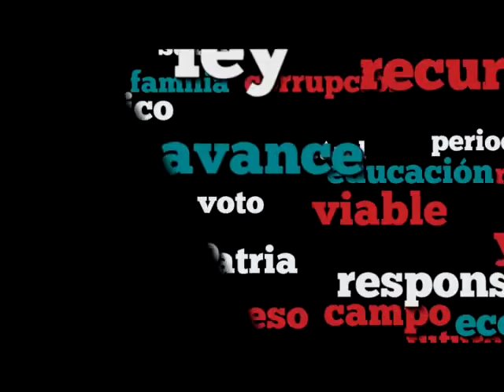Dips. María Scherman y Claudia Anaya (PRI) - Comparecencia del Dr. José Antonio Meade (Ronda 1)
La Dip. María Esther de Jesús Scherman Leaño pregunta y la Dip. Claudia Edith Anaya Mota (PRI) comenta en la Primera Ronda de la Comparecencia del Dr. José Antonio Meade, titular de la SHCP.